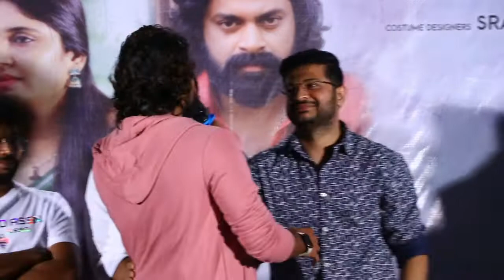Sakala Gunabhi Rama Movie Team Press Meet | BB-5 Winner VJ Sunny | Manaas |Super Macha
Sakala Gunabhi Rama Movie